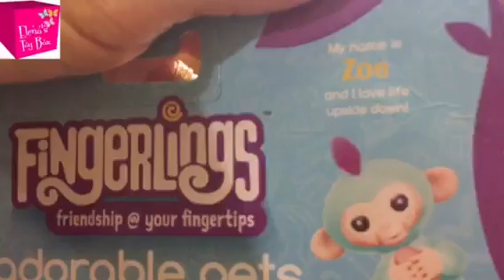CUTEST TOY EVERY FINGERLINGS TOY REVIEW Friendship at your Fingertips with Zoe the Monkey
Fingerlings toy Review with Elena. Friendship at your Fingertips with Zoe the Monkey